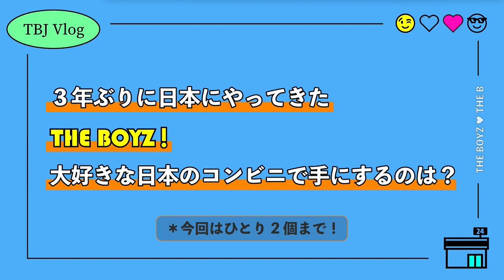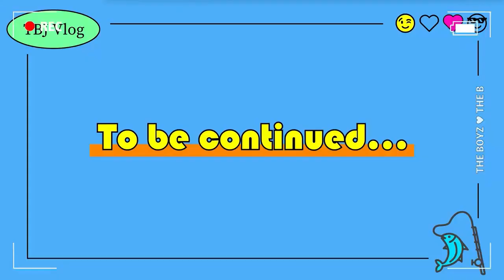THE B JPN 편의점에서 쇼핑! [자막 포함]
2022년9월1일공개된 영상입니다.

[먹은 음식 목록]
상연
Vitamin Lemon
모리나가제과 주식회사 초코볼아이스 (훼미리마트한정,수량한정,현재판매종료)

제이콥
아카기유업 주식회사 가리가리군 소다맛 764₩
카마다시 토로케루 푸딩 (훼미리마트 한정) 1688₩

영훈
훼미마 더 메론빵(훼미리마트 한정판매) 1225₩
미각당 주식회사 UHA 젤리 서플리먼트 아연&마카 콜라맛 4013₩
⚠️건강기능식품에 해당되므로 하루 섭취기준은 2알입니다

현재
모리나가제과 주식회사 초코모나카점보 1530₩
카루비 주식회사 안주 자가리코 와사비간장맛(현재판매종료)1382₩

주연
주식회사 부르봉 알포트 미니초콜릿 1163₩

케빈
에자키글리코 주식회사 아이스노미 포도맛 1528₩

뉴
주식회사 부르봉 알포트 화이트 초콜릿 Salty Vanilla
주식회사 부르봉 알포트 미니초콜릿 리치밀크(아마도 사실은 먹고 싶었던 맛?)

큐
레어치즈슈(훼미리마트 한정판매,현재판매종료) 1492₩
카루비 주식회사 쟈가리코 샐러드맛 1572₩

주학년
이너티셔츠 V넥 검정 (훼미리마트 한정) 10603₩
모리나가제과 주식회사 피노(사실 먹고 싶었던 아이스크림) 1414₩

선우
야끼소바빵(현재상품명:生コッペパン 焼きそば/나마콧페판 야끼소바) 1500₩
강로주식회사 칸데미나 슈퍼 베스트 1913₩

0:00~ 일본의 편의점에서 산 것은?
0:03~ 상연
0:14~ 영훈
1:00~ 주학년
1:26~ 뉴
1:41~ 케빈
2:23~ 주연
3:15~ 제이콥
3:38~ 큐
4:07~ 선우
4:30~ 현재

Papago를 사용해서 번역했습니다.
자막은 의역하고 있는 부분이 있습니다.